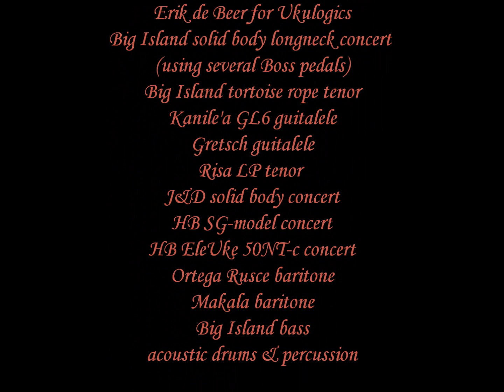Siciliana (J S Bach) - all electrifying ukulele version by Ukulogics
All ukulele version of Bach's famous Siciliana. My Big Island solid body longneck concert is playing the lead, using a Boss SY-1 synth pedal, a Boss Metal Zone II and a Boss superchorus pedal. In the middle section the lead is played on a Big Island tortoise rope tenor. With lots of other ukuleles and acoustic drums, all played by Erik de Beer for Ukulogics.